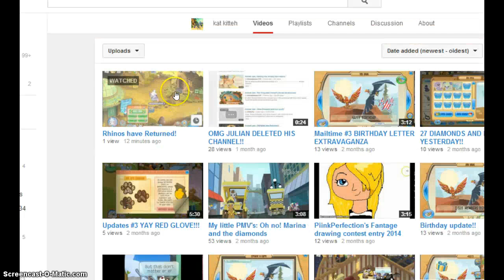Chilling With CheetahLoverKItten (read description)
My Mic bombed during the beginning. Sorry about that guys!